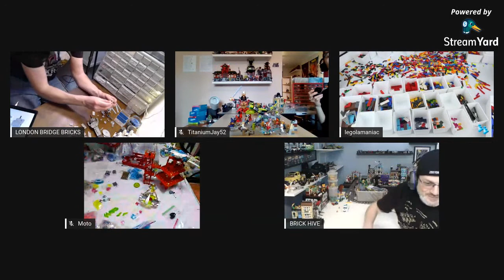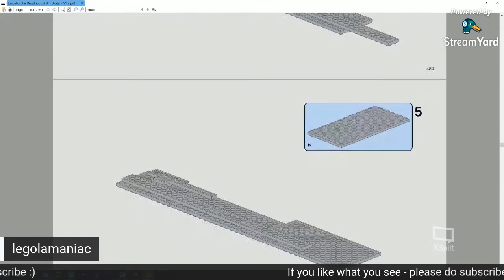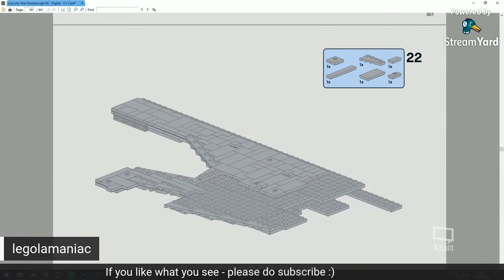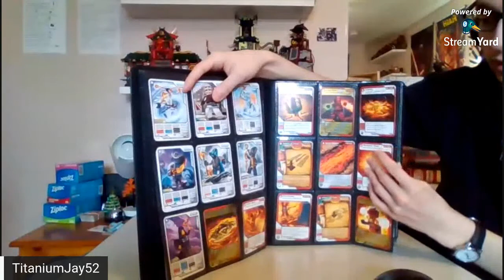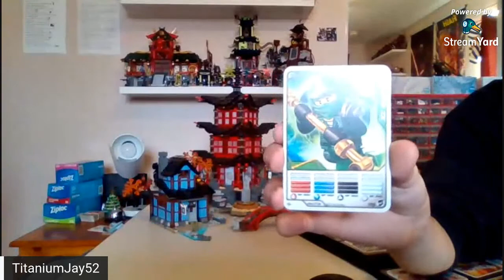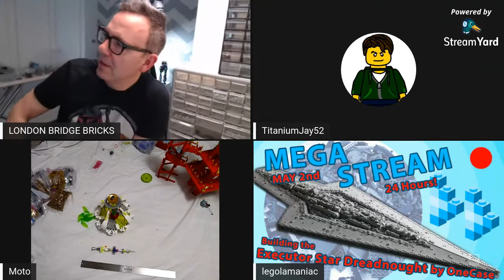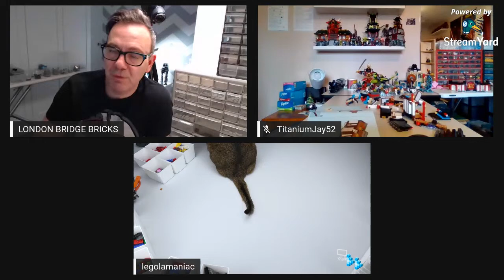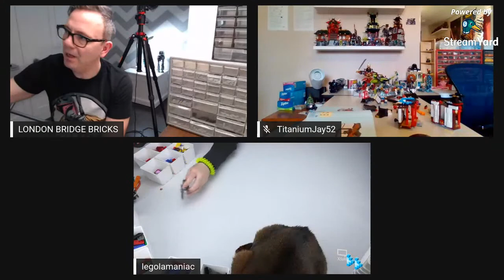LONDON CALLING - Raskolnikov's Custom LEGO Star Wars AT-AT Plus Size - LIVE BUILD - PART 2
Welcome to our second "LONDON CALLING" LEGO live stream.

The name of this stream is:  LONDON CALLING - Raskolnikov's Custom LEGO Star Wars AT-AT Plus Size - LIVE BUILD - PART 1

As you might have gathered this plus size ATAT build will be set over a series of streams. It's a big set with close on 2500 pieces.

We'll be joined by friends for the stream from all over the world for lots of chat around all things LEGO as well as answering all sorts of questions from the chat - so please do join in the fun.

If you like this video please do give it a thumbs up and if you're new to LONDON BRIDGE BRICKS why hit that subscribe button and become a part of the LBB family.

Best wishes,

LEGO, the LEGO logo and the minifigure are trademark, of the LEGO Group.